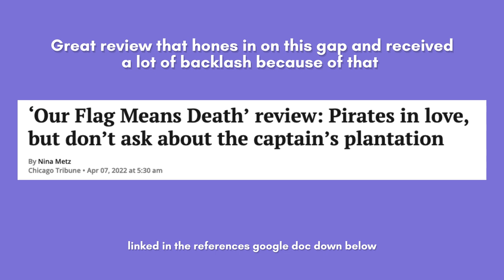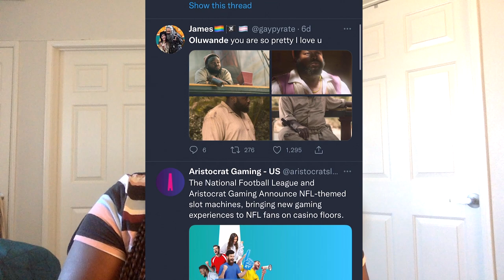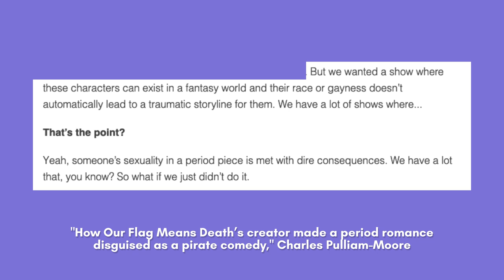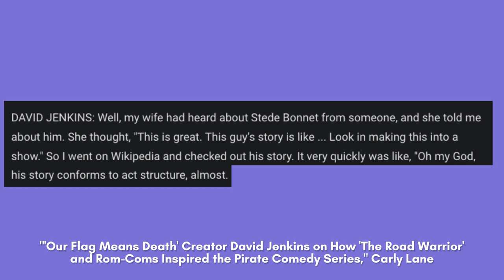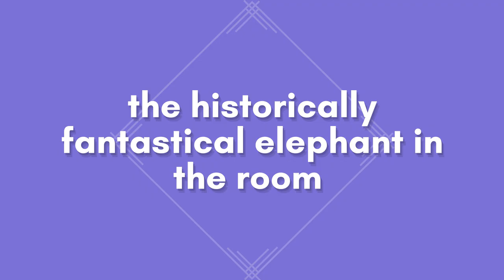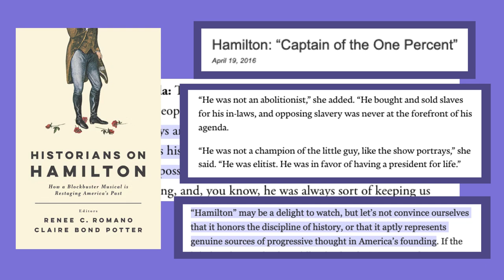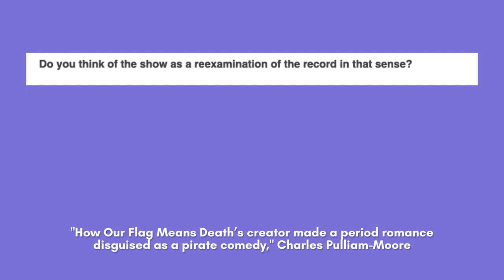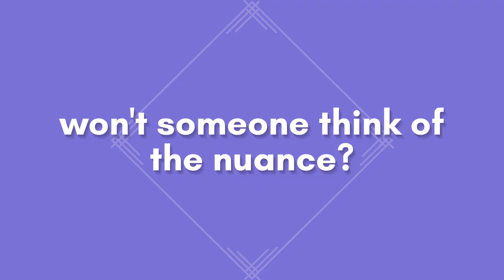Our Flag Means Death’s biggest gap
🜃 timestamps
0:00 - intro
2:52 - might do something ghey
9:54 - big gap. HUGE.
25:18 - the historically fantastical elephant in the room
36:46 - won't somebody think of the nuance?
38:28 - outro

🜃 Bokeh Loop: Videzzy.com